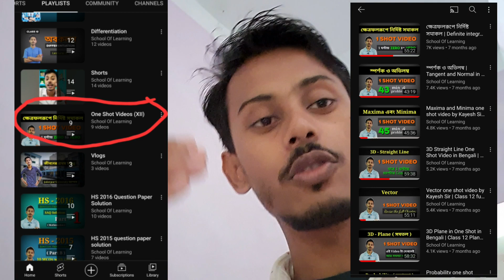Best of Luck for Test Exam | Suggestion কোথায় পাবে? Test এর পর কী plan আছে তোমাদের জন্যে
best of luck for test exam
suggestion for test exam